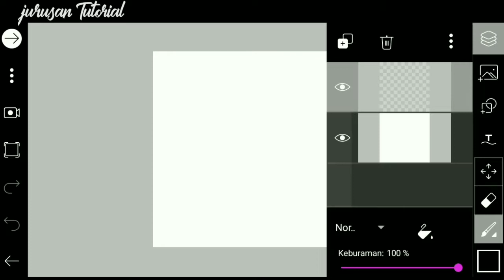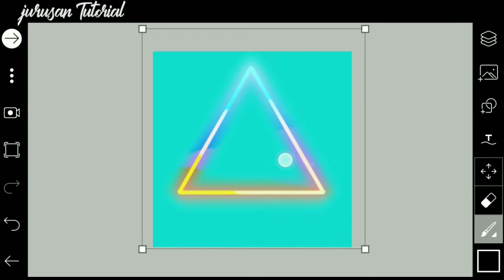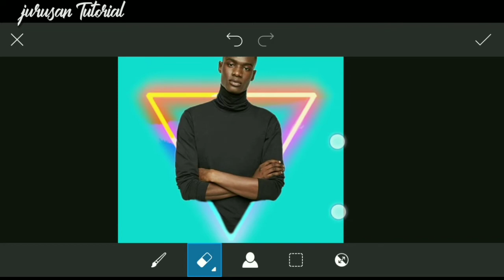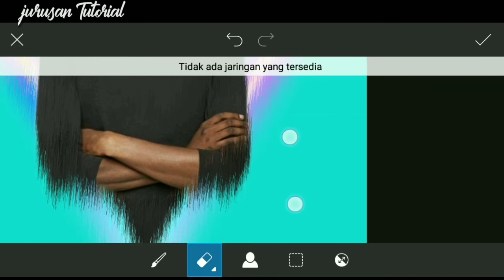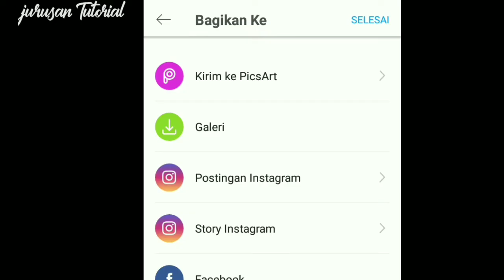Picsart New Triangle Pop Out - Picsart Editing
Cara edit Foto Neon Triangle Pop Out di hp dengan menggunakan aplikasi PicsArt.